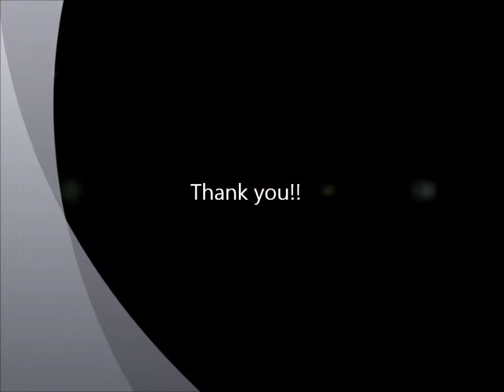Dance Presentation Antísthenes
Students from Antísthenes elementary school Manaus Amazonas